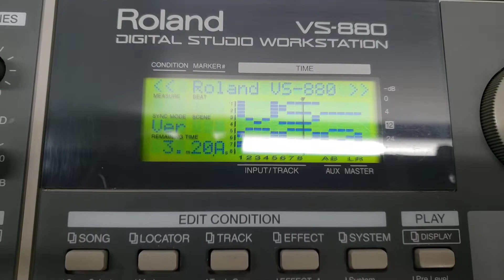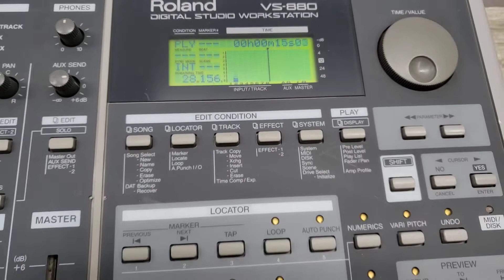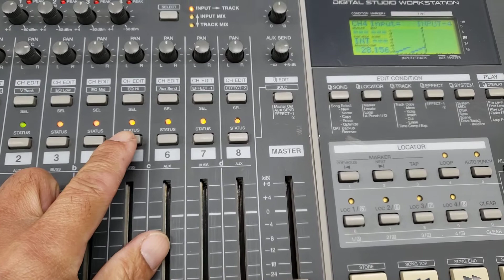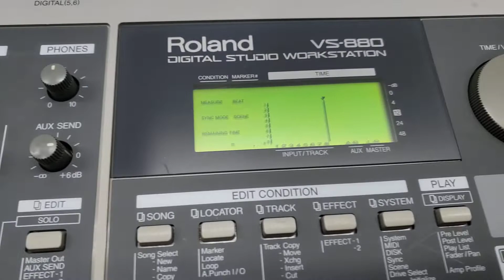Roland VS-880 Digital Studio Workstation